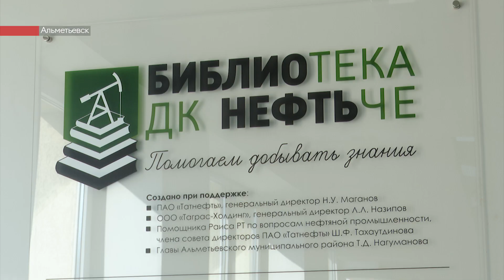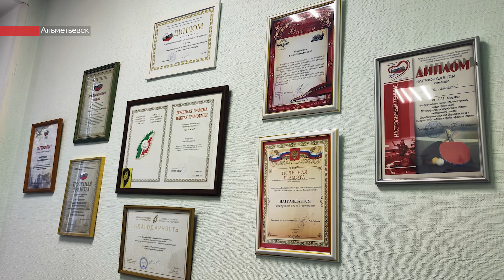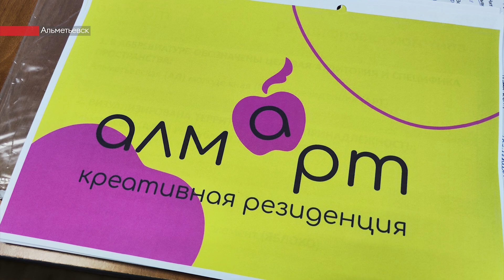Альметьевцам показали закулисье жизни ДК «Нефтьче»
В сентябре учреждение отметило день рождение.